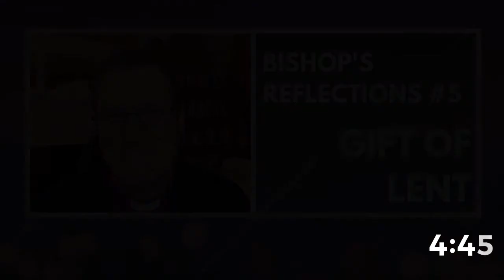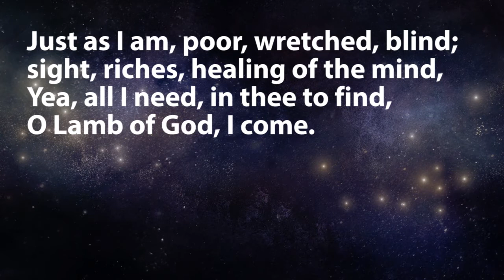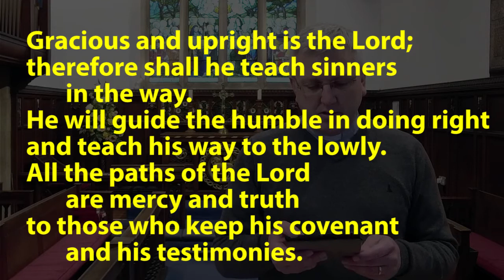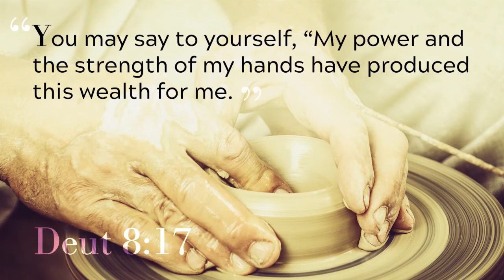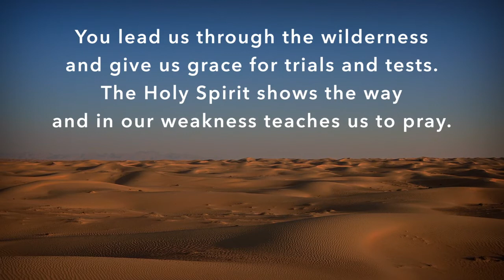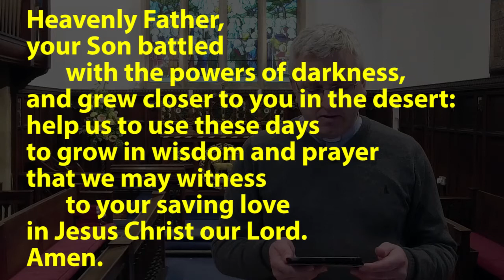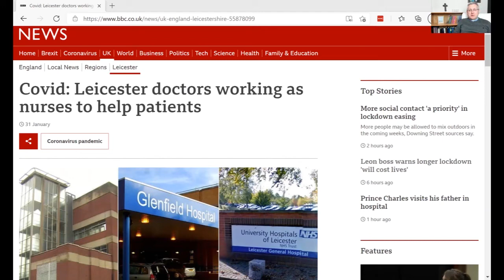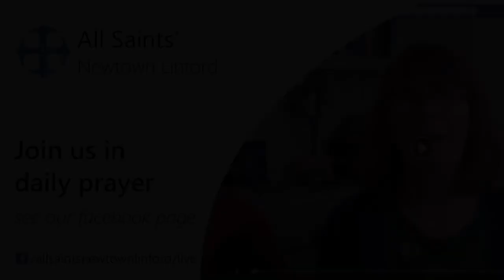Worship in the Wilderness for All Saints', Sunday 21 February 2021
Over the next few weeks, during Lent, we’re going to be thinking about ‘Worshipping in the Wilderness’ – when life is so tough, how can we keep trusting and following God?

An order of service is available from our website if you'd like one:
If you'd like the opportunity to give to this church, you can find our online donations